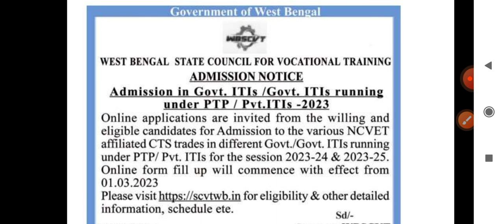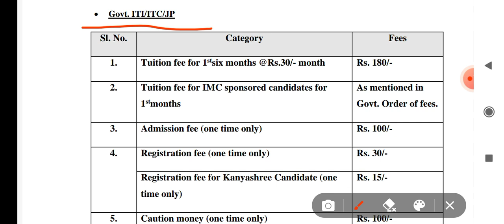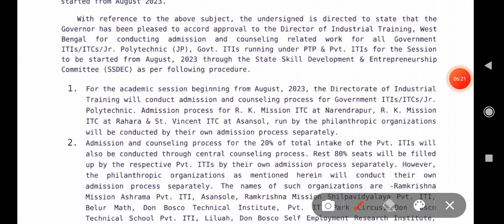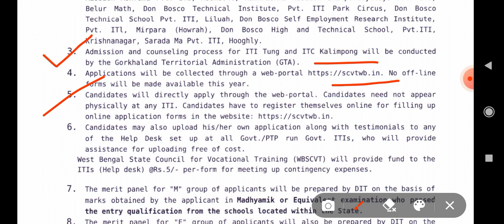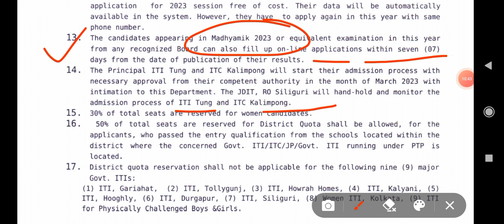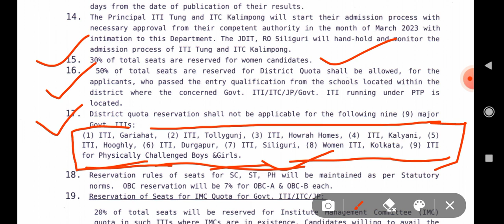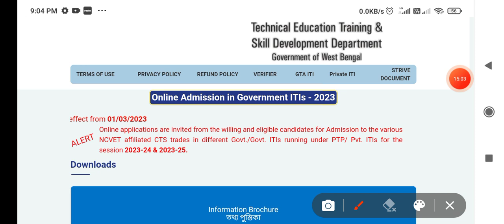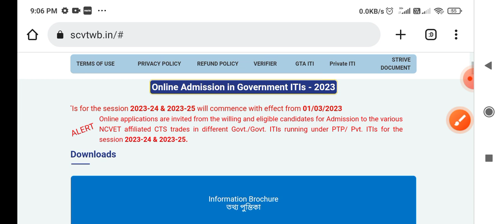iti form fill up 2023 | iti course admission 2023 | wb iti form fill up 2023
Your Queries⬇️

wb iti
wb iti admission 2023
wb iti form fill up 2023
wb iti admission 2023 last date
wb iti merit list 2023
wb iti result 2023
iti admission
iti vorti
iti course admission
iti course admission 2023
iti course admission 2023 last date
iti course admission fees
iti course admission process
iti electrician course admission 2023
iti fitter course admission 2023
iti form fill up 2023
iti form fill up 2023 west bengal
iti form fill up 2023 last date
iti form fill up date 2023

Here,
Admission notifications
And others